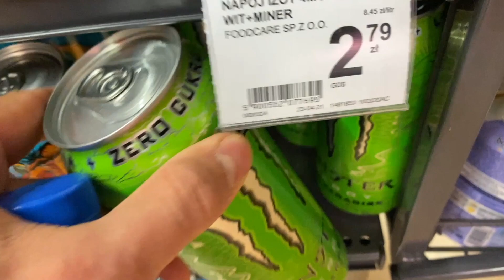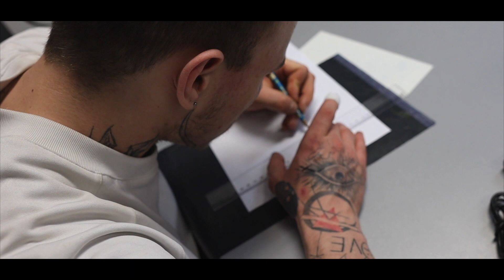Historia moich tatuaży I Dzień życia I 2/2